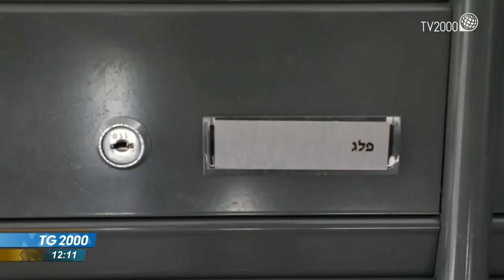Eitan, zii parlano con nipote. Farnesina scrive a Tel Aviv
Il caso di Eitan. Il bambino, sopravvissuto alla strage del Mottarone, portato dal nonno in Israele nonostante fosse affidato agli zii in Italia. Ieri sono riusciti a parlarci telefonicamente. La Farnesina invia una nota verbale per chiedere a Tel Aviv collaborazione. Il servizio di Luigi Ferraiuolo